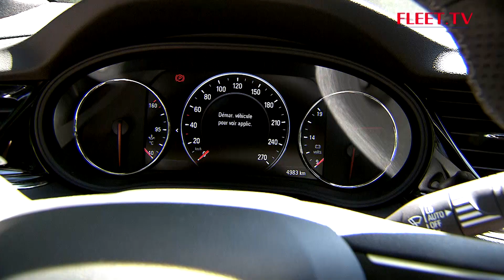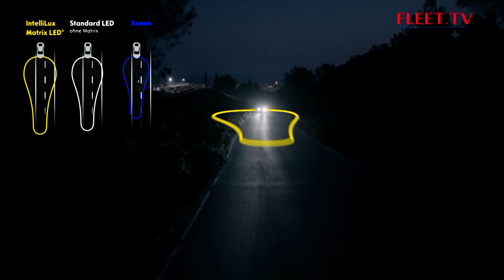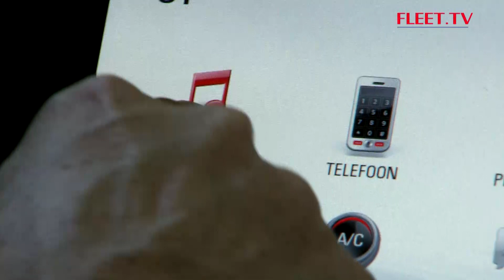Opel Insignia Gran Sport | FLEET.TV - Seizoen 14